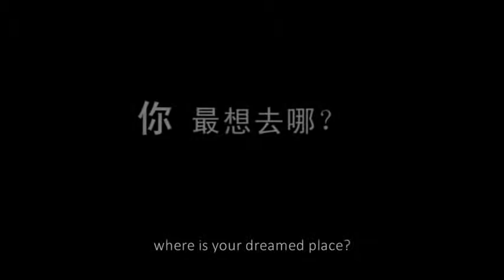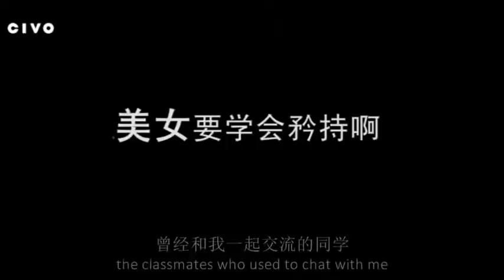Civo - Meet Your Dreams, Northwest University of China 3